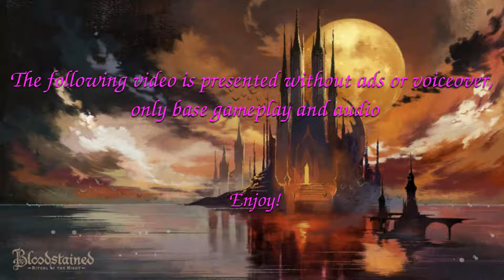Hundashter's Silent Play of the Bloodstianed E3 Demo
This took way longer to upload than the other version did for some reason. But anyway, here is my Silent Play of the Bloodstained E3 demo! No ads, no commentary, just gameplay.